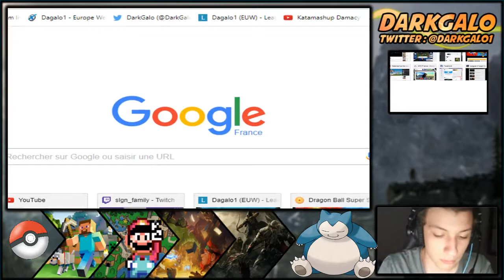[DarkGalo]Début de l'aventure (Pokemon Perle )